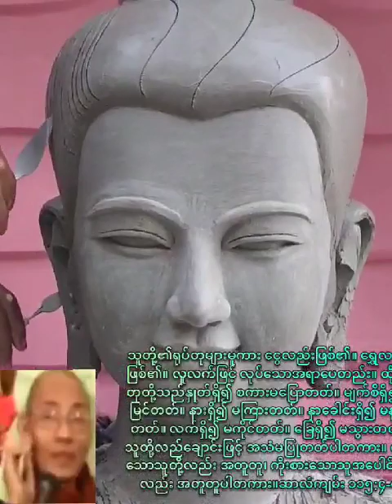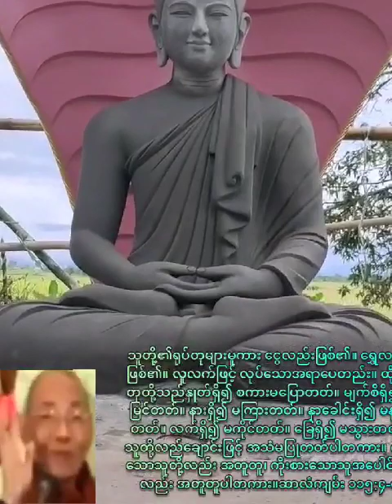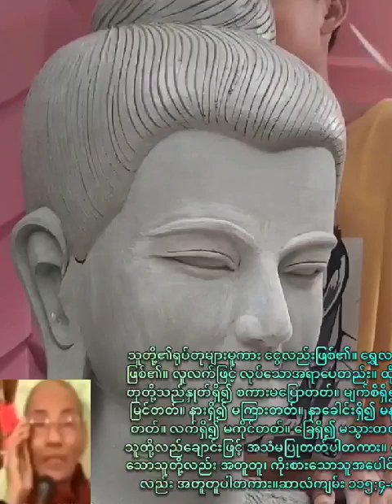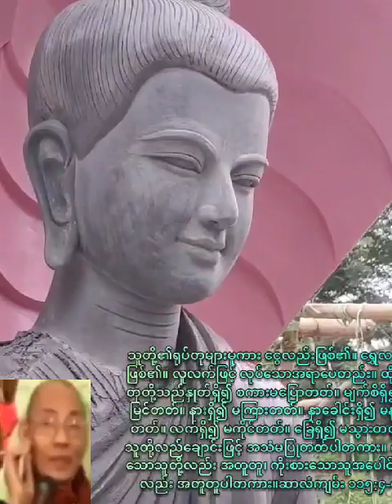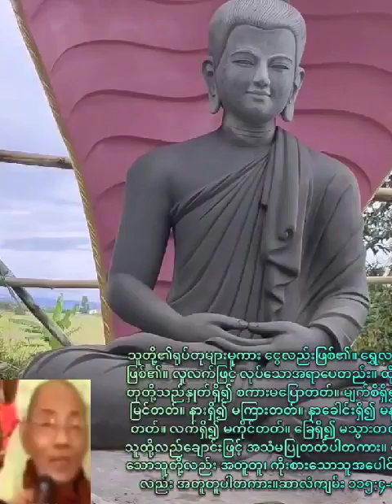ကိုး​စား​သော​သူ​အ​ပေါင်း​တို့​လည်း အ​တူ​တူ​ပါ​တ​ကား။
သူ​တို့၏​ရုပ်​တု​များ​မူ​ကား ငွေ​လည်း​ဖြစ်၏။ ရွှေ​လည်း​ဖြစ်၏။ လူ​လက်​ဖြင့် လုပ်​သော​အ​ရာ​ပေ​တည်း။ ထို​ရုပ်​တု​တို့​သည်​နှုတ်​ရှိ၍ စ​ကား​မ​ပြော​တတ်။ မျက်​စိ​ရှိ၍ မ​မြင်​တတ်။ နား​ရှိ၍ မ​ကြား​တတ်။ နှာ​ခေါင်း​ရှိ၍ မ​နမ်း​တတ်။ လက်​ရှိ၍ မ​ကိုင်​တတ်။ ခြေ​ရှိ၍ မ​သွား​တတ်။ သူ​တို့​လည်​ချောင်း​ဖြင့် အ​သံ​မ​ပြု​တတ်​ပါ​တ​ကား။ လုပ်​သော​သူ​တို့​လည်း အ​တူ​တူ၊ ကိုး​စား​သော​သူ​အ​ပေါင်း​တို့​လည်း အ​တူ​တူ​ပါ​တ​ကား။ဆာ​လံ​ကျမ်း ၁၁၅:၄-၈